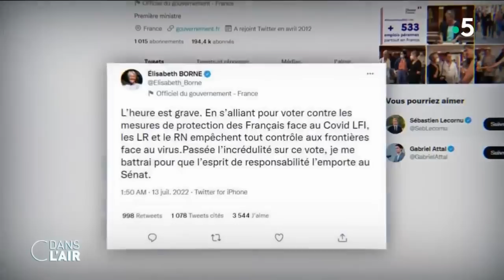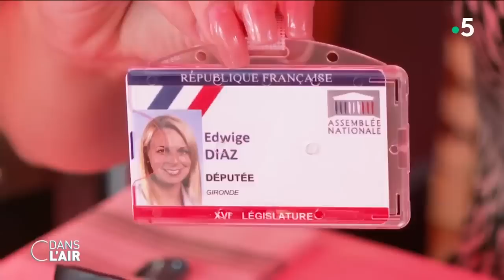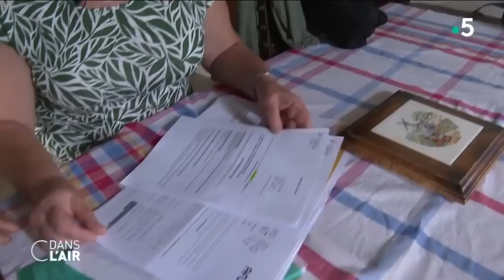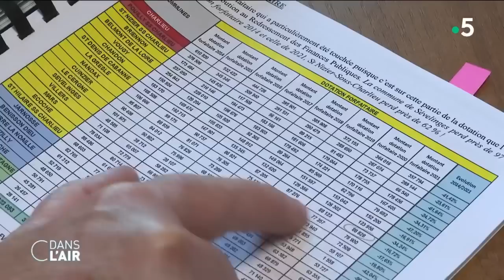Borne : "l'heure est grave" cdanslair Archives 2022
Borne : "l'heure est grave" cdanslair 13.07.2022
Une séance mouvementée et un passe à la trappe. L'Assemblée nationale a adopté cette nuit le nouveau projet de loi sanitaire sur la pandémie de Covid-19, avec 221 voix pour, 187 contre et 24 abstentions. Mais le texte, examiné en première lecture au Palais Bourbon, a été amputé de l’une de ses mesures phares, l’article 2. Pas de passe sanitaire donc à nos frontières en cas d’aggravation de la situation sanitaire liée au Covid-19. Une partie de la Nupes, des LR et du RN ont voté contre.
Le texte doit maintenant passer par le Sénat et le ministre de la Santé a assuré qu'il s'emploierait à le rétablir dans son intégralité lors de la suite du parcours législatif. La Première ministre a de son côté dramatisé sur Twitter : "L’heure est grave. En s’alliant pour voter contre les mesures de protection des Français face au Covid LFI, les LR et le RN empêchent tout contrôle aux frontières face au virus. Passée l’incrédulité sur ce vote, je me battrai pour que l’esprit de responsabilité l’emporte au Sénat" a écrit Elisabeth Borne.
Des critiques sitôt balayées à gauche. "En vrai Mme Borne votre camp était isolé face à toutes les oppositions vous renvoyant au rang d’une minorité. Si vous persistez à nier que vous n’avez pas de majorité et que l’Assemblée a retrouvé sa centralité, vous allez dans le mur et vos tweets politiciens n’y feront rien", a répondu l’insoumis Éric Coquerel.
Du côté du Rassemblement national, on s’est réjouit également d’avoir "réinstauré de la liberté". "L'opposition a fait son travail et la majorité étant relative, elle n'a pas pu bloquer l'opposition". Le gouvernement "ne peut plus tout faire comme un bulldozer, comme il l'a fait les cinq années précédentes" a déclaré Sébastien Chenu, le vice-président RN de l’Assemblée, bien décidé à changer l’image de sa formation politique.
Depuis son entrée en force dans l’Assemblée, le Rassemblement national souhaite se montrer dans une opposition résolue au projet d’Emmanuel Macron mais moins frontale que celle de la Nupes, pour donner de plus en plus l’image d’un parti de gouvernement. Alors au sein du groupe, composé de 89 députés, la consigne est depuis le début parfaitement claire : pas de vague. Ainsi pendant le discours de politique générale d'Elisabeth Borne, le 6 juillet, les députés RN ne se sont pas manifestés, quand ceux de la Nupes se faisaient fortement entendre. "Nous ne souhaitons pas être une opposition d'obstruction mais de proposition", avait martelé Marine Le Pen à la tribune. Mais voilà que le débat sur l’introduction de l’IVG dans la constitution est venu gripper cette belle mécanique et rappeler que le RN est un parti d’extrême droite qui a notamment envoyé au Palais Bourbon plusieurs militants anti-avortement dont la députée Caroline Parmentier l’une des plus proches collaboratrices de Marine Le Pen.
Hier, dans l’hémicycle, une première passe d’armes a également eu lieu entre Élisabeth Borne et Marine Le Pen. Répondant à la cheffe de file des députés RN, qui lui demandait "d'exécuter les obligations de quitter le territoire" (OQTF) pour les étrangers, la Première ministre a assuré qu’elle "n’irait pas chercher les voix du Front national" pour obtenir une majorité absolue. "Je vous le redis Madame Le Pen, mon identité, c’est la liberté, c’est l’égalité, c’est la fraternité, c’est la laïcité. Et comme Première ministre c’est autour de ces valeurs que je veux rassembler et uniquement autour d’elles". Mais "ces valeurs, Madame Le Pen, vous avez beau tenter de vous les approprier, je suis convaincue que, dans les faits, vous ne les partagez pas" a martelé la cheffe du gouvernement.

Les invité(e)s :
- Dominique Reynié, directeur général de Fondapol, Fondation pour l’innovation politique
- Bruno Jeudy, rédacteur en chef du service politique - Paris Match
- Nathalie Saint-Cricq, éditorialiste politique - France Télévisions
- Ivanne Trippenbach, journaliste politique - Le Monde